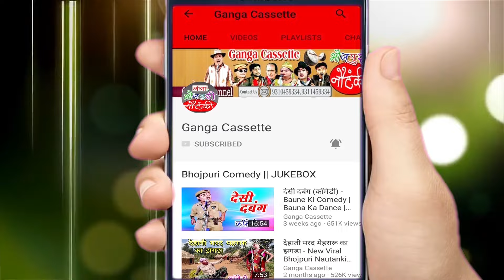Nautanki - तवायफ़ का बढ़ा पाप {भाग-5}उर्फ़ डाकू जिंदा जली लाश | Rakesh Kumar Patel Ki Nautanki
Ganga Cassette presents - Nautanki - तवायफ़ का बढ़ा पाप {भाग-5}उर्फ़ डाकू जिंदा जली लाश | Rakesh Kumar Patel Ki Nautanki

mama bhanje ki nautanki | monu jokar ki nautanki
bhandari lal ki nautanki | durgesh dansar ki nautanki
rakesh patel ki nautanki | bharatlal ki nautanki | bhojpuri video
bhojpuri nautanki | dayaram ki nautanki | dehati nautanki
desi nautanki | saheblal ki nautanki | mama bhanje ki nautanki
chikhuri banvari ki nautanki | ramadhar ki nautanki | badshah ki nautanki | mool chandra ki nautanki
रायबरेली की नौटंकी | भटनोसा की नौटंकी | विनोद डांसर की नौटंकी
राकेश पटेल की नौटंकी | साहेब लाल की नौटंकी | मामा भांजे की नौटंकी
खन्ना की नौटंकी | रजनीश की नौटंकी | आजा नाती की नौटंकी  | भारतलाल की नौटंकी
लल्लू भल्लू की नौटंकी उमाशंकर यादव की नौटंकी | विमल संगीत पार्टी
सुरेश डांसर की नौटंकी | देहाती नौटंकी | भोजपुरी नौटंकी | लालाराम की नौटंकी
सोनू डांसर की नौटंकी | रायबरेली की नौटंकी | लखनऊ की नौटंकी
राम खेलावन की नौटंकी | प्रतापगढ़ की नौटंकी | प्रयागराज की नौटंकी | उमाशंकर की नौटंकी | मूल चन्द्र विश्वकर्मा की नौटंकी

dayaram ki nautanki | rampat harami ki nautanki
rampat harami nautanki | bhojpuri nautanki | nautanki video
nautanki gazal | nautanki comedy | nautanki song | ram fakire nautanki
bhatnosa nautanki | sitapur ki nautanki | idrish ki nautanki | pampapur ki nautanki
mohammad idrish ki nautanki | rampat ki nautanki
dharampal ki nautanki | ram khelawan ki nautanki
nautanki rampat harami | nautanki bhojpuri
bhandari lal ki nautanki | ramkhelawan nautanki
nautanki saala songs | indal haran nautanki | dehati nautanki
khanna singh ki nautanki | ganga casset nautanki
rampat harami ki nautanki | dance
sati bihula nach program | nautanki gana | nautanki gazal

ganga cassette, नौटंक वीडियो, नौटंकी, नौटंकी तमाशा, Nautanki Khela, Nautanki Party, Nach Nautanki, bhojpuri nach nautanki

Nautanki - Tawaif Ka Bada Paap Part 5
Artist -- Rakesh Kumar Patel Nautanki

राकेश कुमार पटेल की नौटंकी का प्रोग्राम बुक कराने के लिए सम्पर्क करें 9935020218